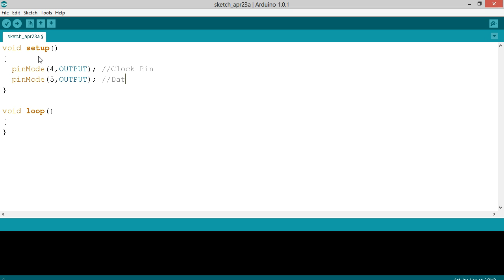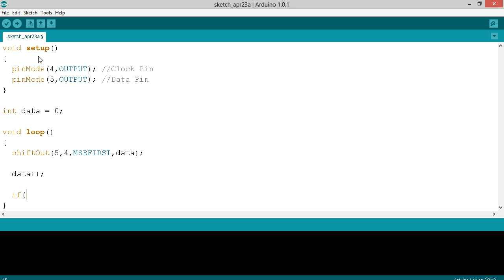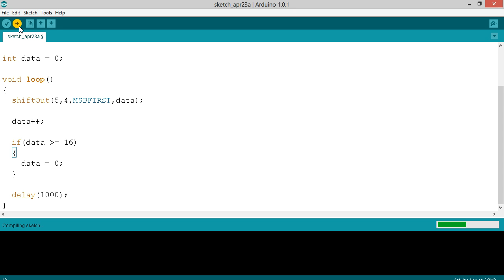Arduino Tutorial #16: Simple SPI Communication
In today's Arduino Tutorial, we look at using a shift register to demonstrate the Arduino's simpler SPI communication.

Do you have a suggestion for a future video? Leave it in the comments below.

--OR--

I'm happy to answer questions and comments.